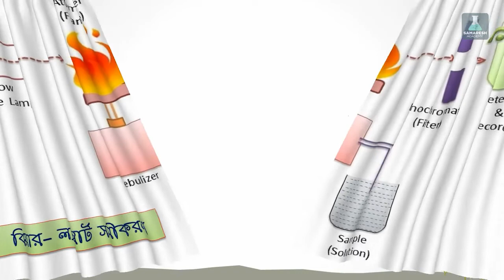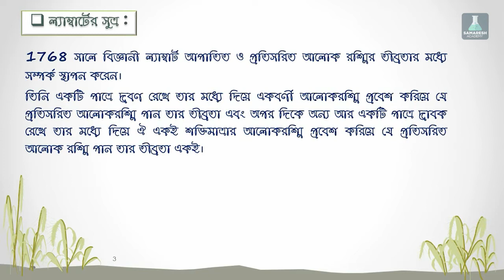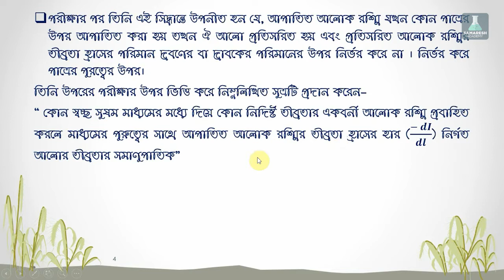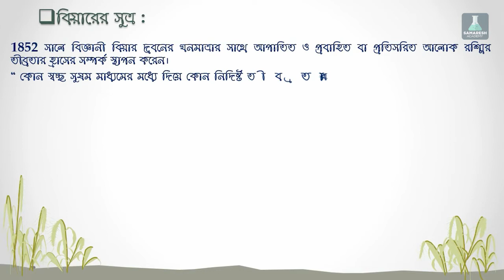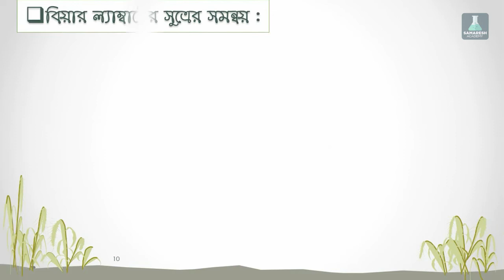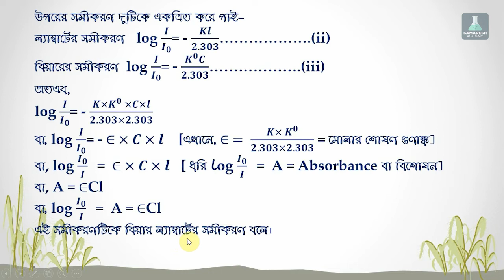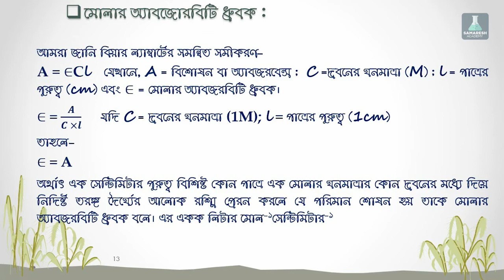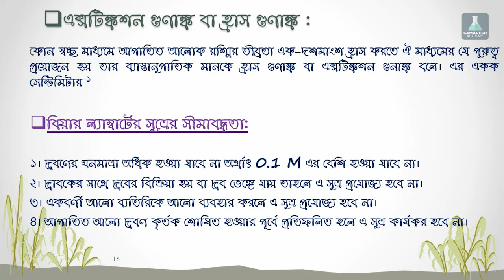Beer Lambert's Law , Chemistry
Beer  Lambert's Law
Samaresh Krishna Roy
Carmichael College, Rangpur, Bangladesh.